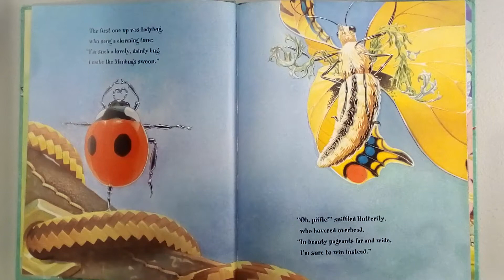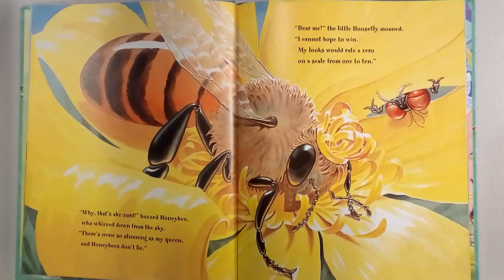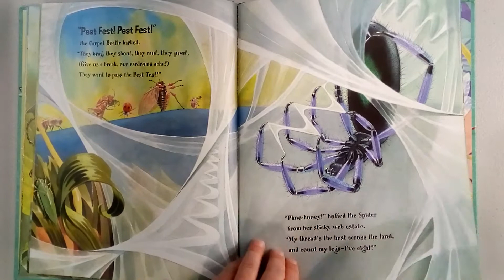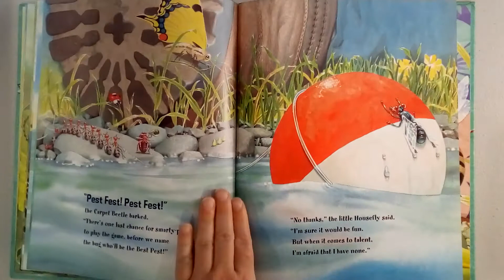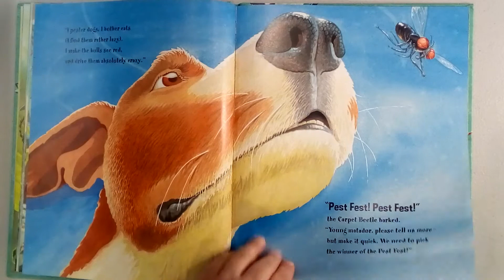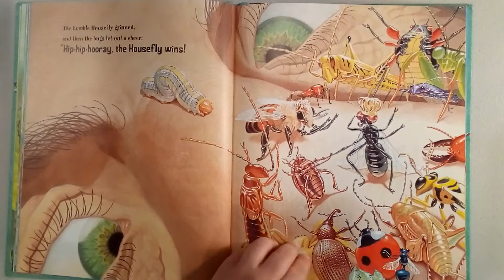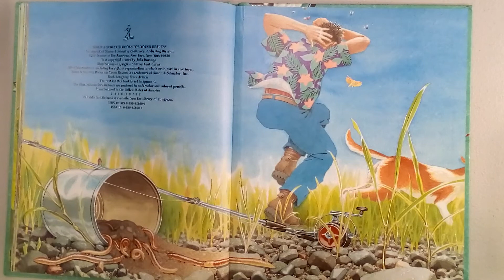Pest Fest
Read Pest Fest by Julia Durango along with me and meet bugs of all kinds in an tallent contest.